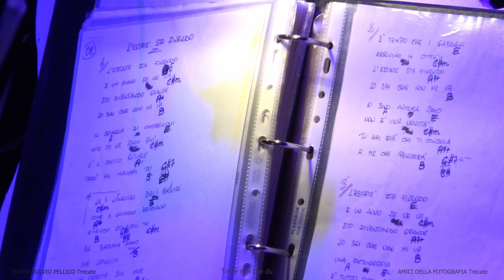Tri l'è mei che du PROMO Parte 2